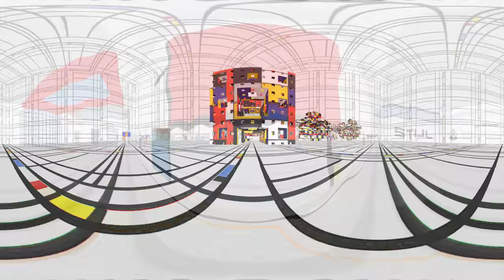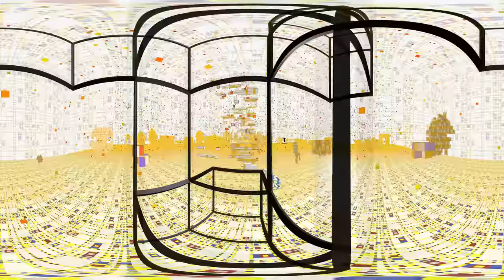STIJL Dream VR - IMMERSIVE PAINTING GAME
DO YOU DREAM WALKING INSIDE A PAINTING?  NOW IN VIRTUAL REALITY!

Imagine yourself at an art gallery... You get closer to  Piet Mondrian  and Theo van Doesburg paintings and magically is transposed to it!

A SHORT, CONTEMPLATIVE EXPERIENCE FOR FINE ARTS LOVERS!
A MIX OF PLATFORM WITH WALKING-SIMULATOR.
A FUN WAY TO LEARN ART.
A TRIBUTE TO THE CREATORS OF De Stijl art movement and NEOPLASTICISM.

FEATURES:

- An interactive Art Gallery in a Bauhaus-like style.
- 4 mini-worlds to immerse and play.
- Piet Mondrian and Theo van Doesburg biographies + paintings.
- Change colors and effects for visual delight.
- 4 electronic ambient style soundtracks.
- No pressure or deaths. Very simple mechanics. Stay as much as you want.
- BUILT FOR VR. Compatible with OCULUS QUEST, OCULUS GO.
- CLASSIC KEYBOARD + MOUSE CONTROLS (Pc and Mac).

* The use of videos /games / soundtracks belonging to Gigoia Studios are for personal entertainment only and can not be marketed, altered, resold or used for other purposes without prior authorization from Gigoia Studios.
Gigoia Studios videos are under YouTube Standard License.